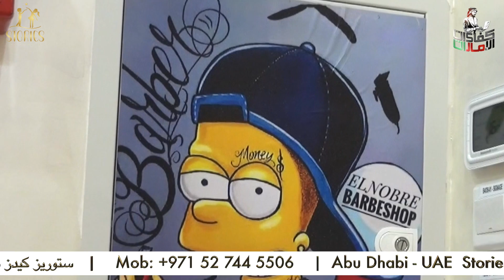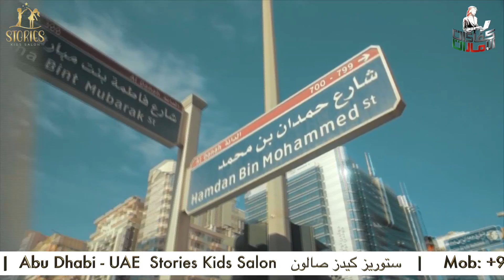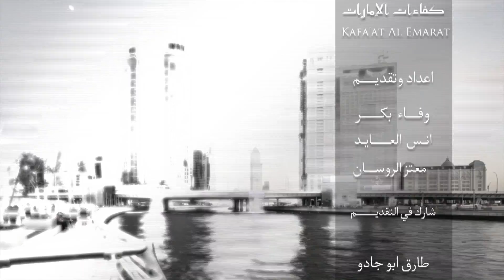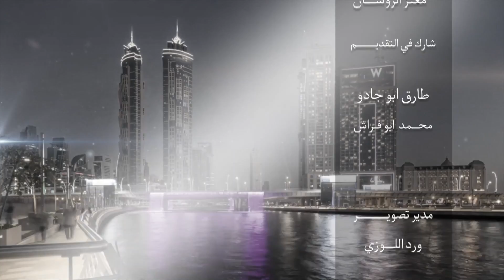Stories Kids Salon ستوريز كيدز صالون